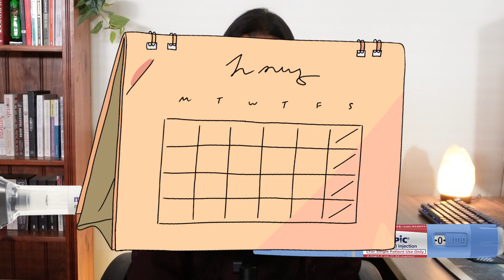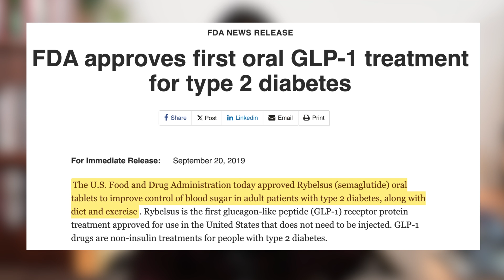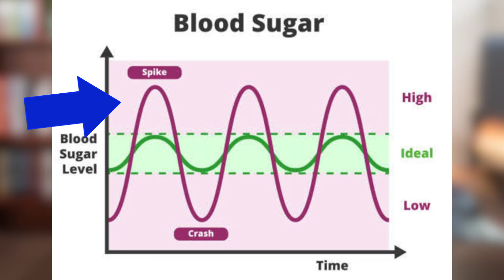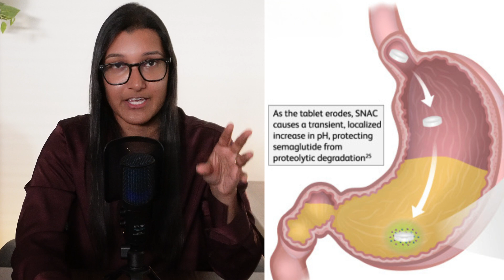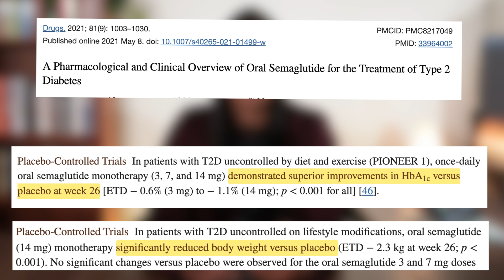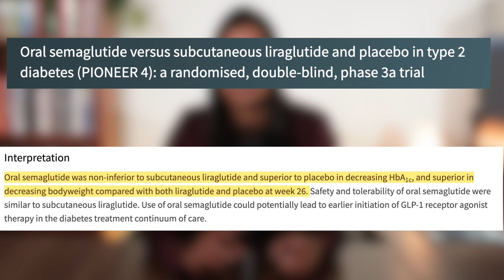Pharmacist Explains - Rybelsus (the tablet version of Ozempic)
Welcome back Long Gamers!

As you probably know, GLP-1 analogues such as Ozempic and Mounjaro have become widely used medications. Mainly for lowering blood sugar levels and treating type 2 diabetes, but also for reducing weight. But, these medications are injections, which may stop many people from wanting to try them.

It makes sense that trying to make them in a tablet form would be the goal, and that is exactly what researchers and manufacturers are trying to do. It seems that tablets are the future for these medications and so today, this will be my focus.

Expect to learn about
1. Rybelsus (the only tablet form of GLP-1 analogies currently available.
2. Why its so difficult to get tablets versions of these medications
3. How Rybelsus overcomes these difficulties
4. How the tablets compare to the injections (are they as effective?)

If you have any further questions regarding Rybelsus, or anything else, please comment or get in touch with me.

*A little bit about me:

My name is Kamini, I have a bachelor of pharmacy with first class honours from Curtin University. I am currently working as a registered pharmacist, while completing a master of Nutrition. As I go through my work and studies, I am continuously learning new things and this channel is where I pass on my learnings and knowledge to anyone that is interested so that we can all play the long game that is health, together.